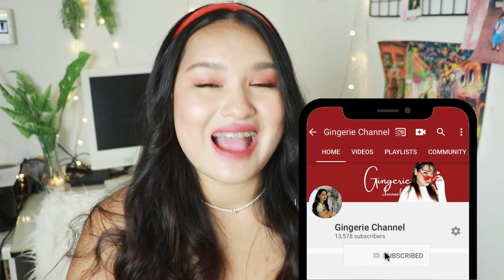Plus size Bikini มาดูกันว่าคนอ้วนควรใส่ bikini แบบไหนน !